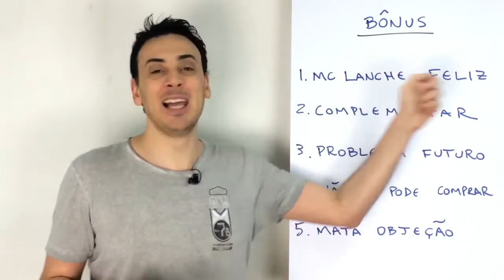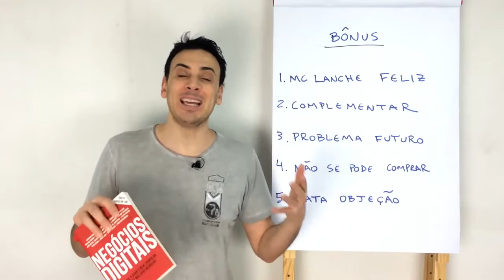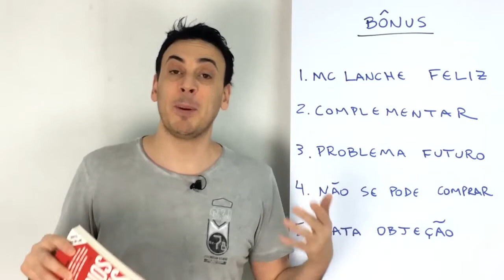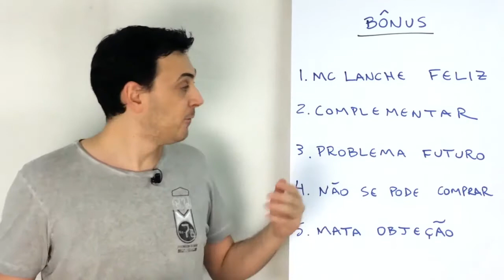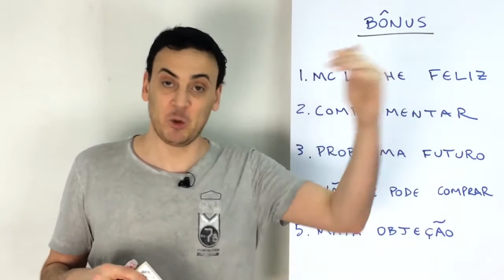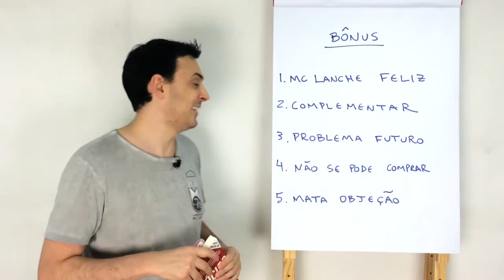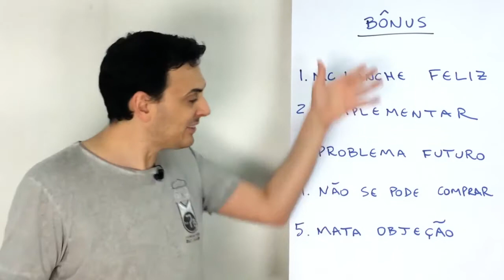🔴 Como Aumentar as Suas Vendas Entregando Bônus | Top Sacadas dos Negócios Digitais #190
Acesse para ter mais informações sobre os bônus do CONAED